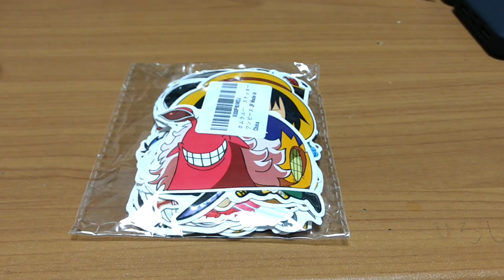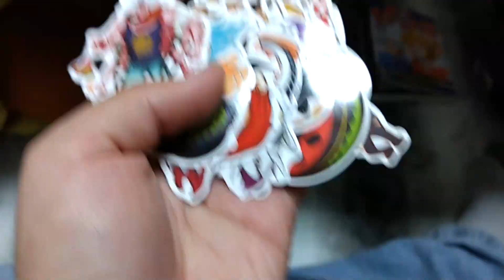100 ADESIVOS DE ONE PIECE!!! - Hiro no Japão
Eai pessoal, no video de hoje comprei 100 adesivos de One Piece e vou mostrar para você.

Anuncio Amazon JP

Anuncio Amazon JP (50 Adesivos)

Quer fazer parte da nossa família? Então entre no nosso Discord